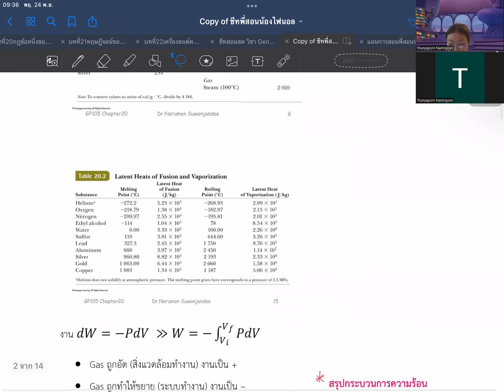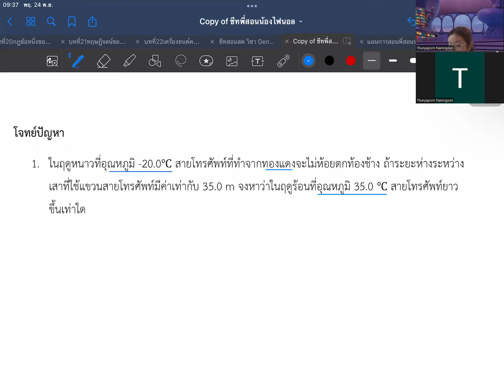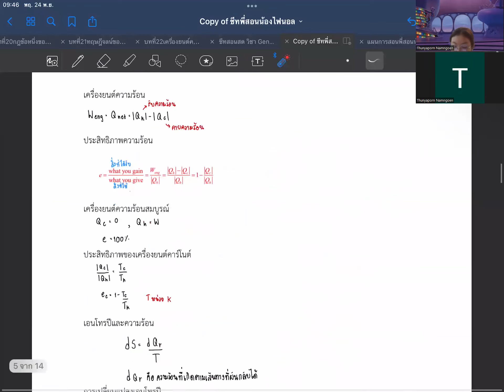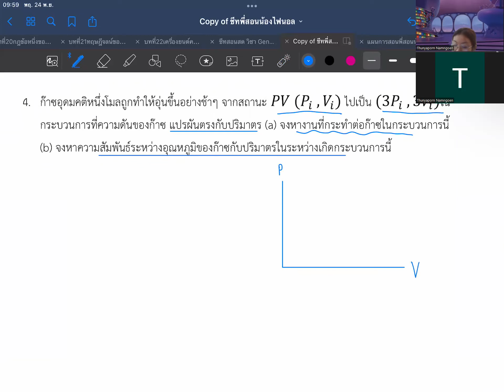Gen Phys I (FINAL) - 4.1 Kinetic Thermal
โครงการพี่สอนน้อง 2022 (ปลายภาค)
รายวิชา Gen Phys I ครั้งที่ 4
สามารถดาวน์โหลดเอกสารการเรียนได้ที่